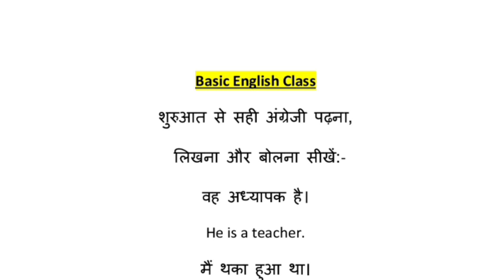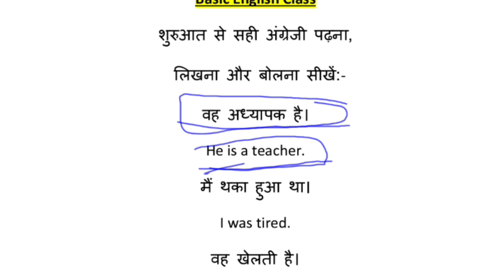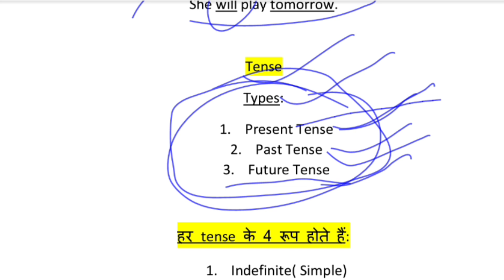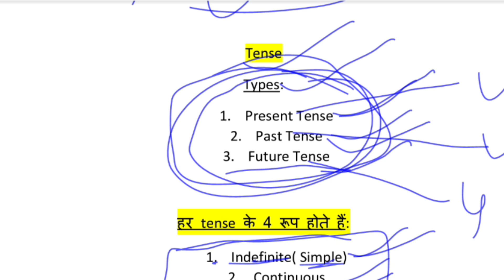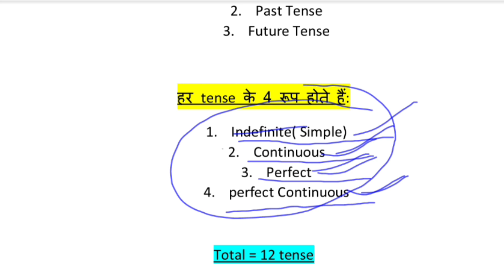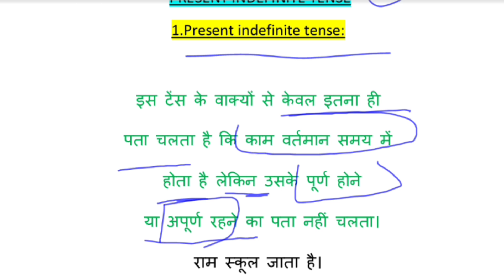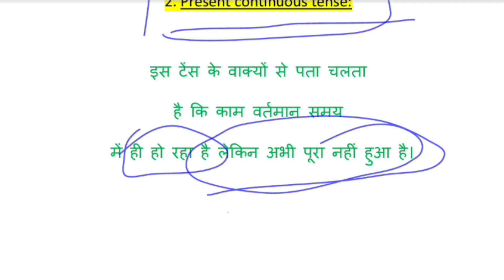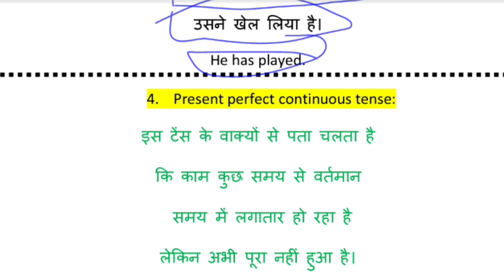सही अंग्रेजी पढ़ना ,लिखना, बोलना कैसे सीखें /English padhna Kaise sikhen/how to learn English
सही अंग्रेजी पढ़ना , लिखना, बोलना कैसे सीखें /English padhna Kaise sikhen/how to learn English@YASHODA KANWAR

अंग्रेजी पढ़ने का सबसे सरल तरीका
English padhna
English Reading
english padhna Kaise sikhe yashoda
English padhna yashoda
shuru se angreji padhna sikhayen
how to learn English
aasan tarika English reading ka
tense
tense types
tense rules
vowel words
angreji padhna sikhayen
easy tarika English sikhane ka
fatafat angreji padhna
jaldi angreji padhna likhna sikhayen
English reading yashoda